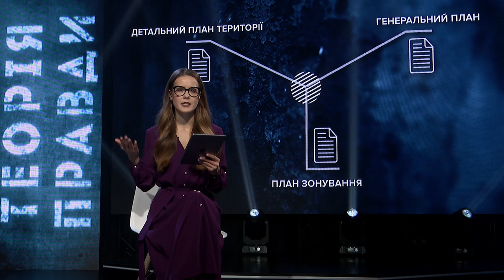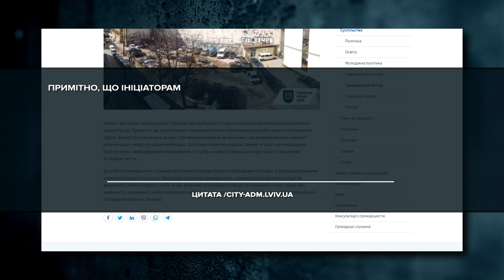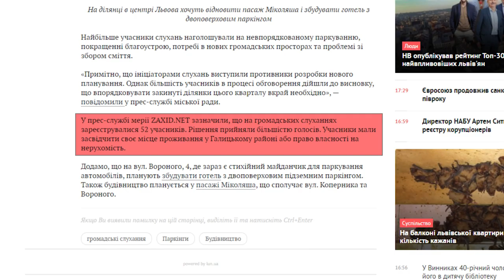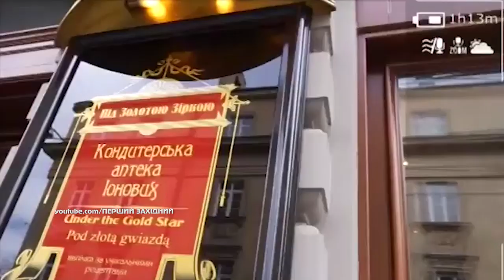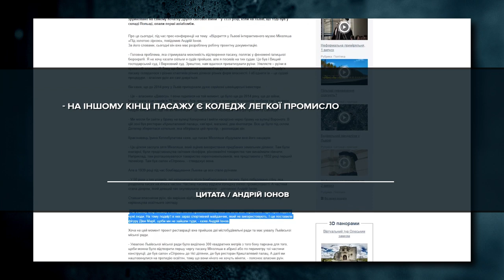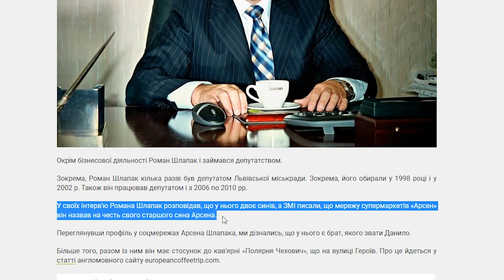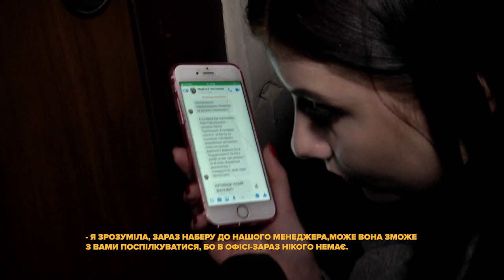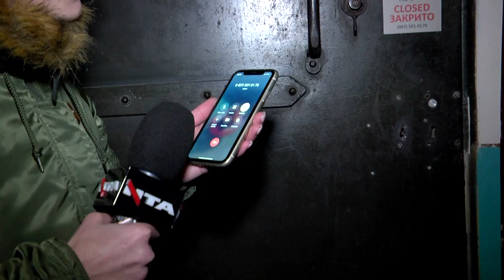Як кума Садового, екснардеп від Самопомочі детальний план Галицького району розробляли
‼ Як кума Садового, екснардеп від Самопомочі та менеджер Антонова детальний план Галицького району розробляли.
Більше у Теорії правди!